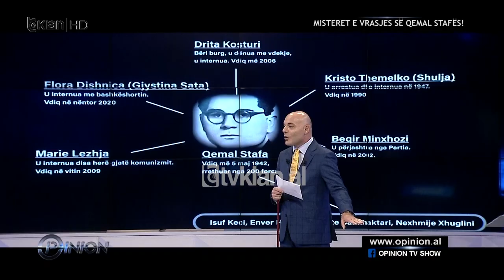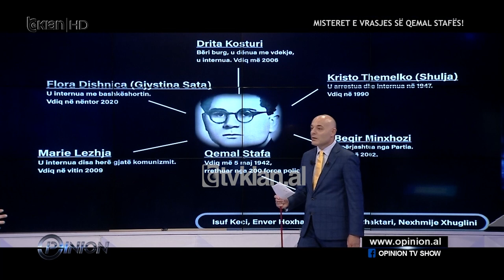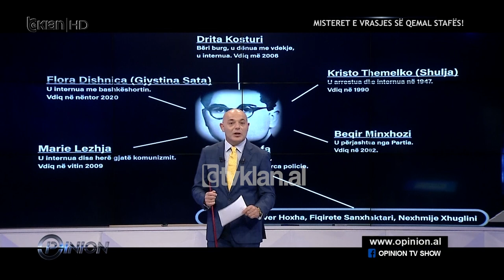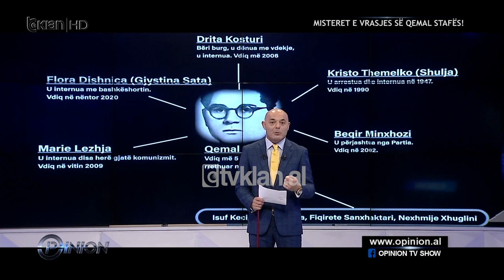Qemal Stafa hero, drejtori i Arkivave: Mit absurd, nuk ka bere akt patriotik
Drejtori i Arkivave Shqiptare, Ardit Bido, ka komentuar sot vrasjen e Qemals Stafës, e ndodhur në 5 Maj të vitit 1942, datë e cila sot njihet si Dita e Dëshmorëve.

Bido i ftuar në emisionin “Opinion” në Tv Klan, tha se për Qemal Stafën është ngritur një mit që për të është absurd, pasi sipas tij ai nuk ka qenë hero. Kreu i Arkivave tha se Qemal Stafa nuk pati përleshje, por u vra nga xhandarmëria.

“Miti i Qemal Stafës është një ndër mitet më absurde që kemi ne. Nuk kemi të bëjmë me një akt heroik siç mund të themi për Vasil Laçit që i doli para Mbretit të Italisë dhe donte ta vriste.

Me rastin e Qemal Stafës nuk kemi të bëjmë as me ndonjë përleshje, por është vrarë nga xhandarmëria. Nuk kemi të bëjmë me një dyluftim ballor. Nuk kemi të bëjmë as me një akt që kemi të bëjmë me një akt heroik dhe patriotik”, tha Bido.

Më tej ai shtoi se pas vitit 19945, kur pushtetin e morën komunistët u krijua një mit që i duhej pushtetit të asaj kohe dhe se dëshmitarët e ngjarjes nuk folën kurrë për atë ndodhi në 5 Maj 1942./tvklan.al